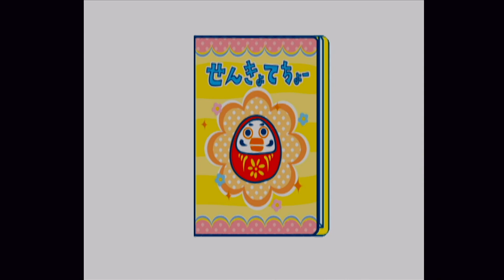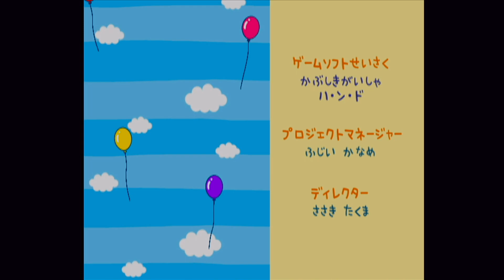Wiiで発売された「たまごっち」のすごろくゲームが面白過ぎる【たまごっちのピカピカだいとーりょー！】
1円貰いましたｗ